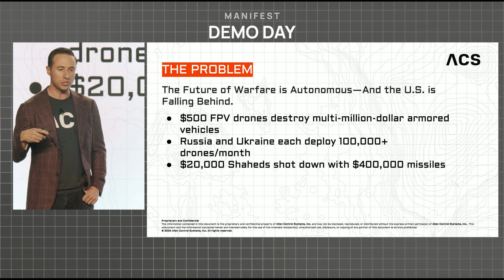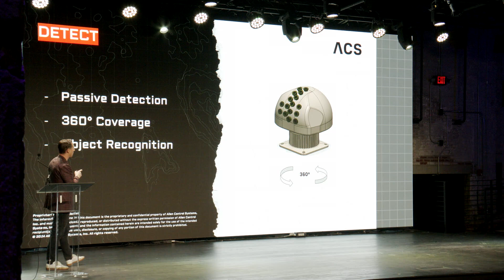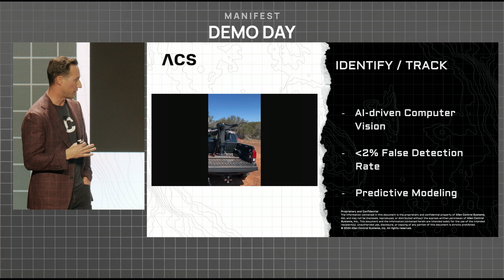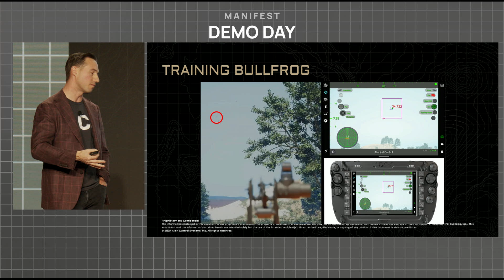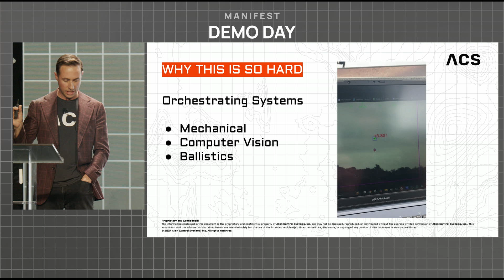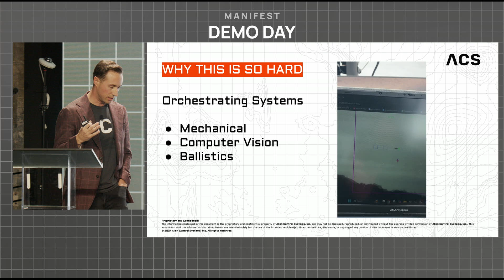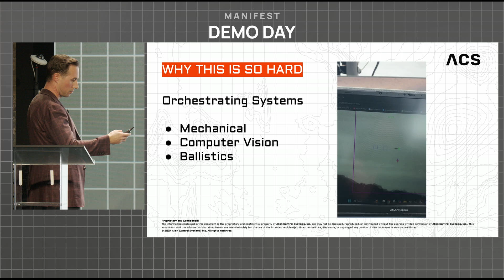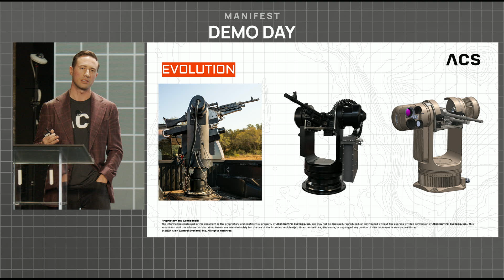ACS at Manifest: Demo Day 2025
ACS' presentation from Manifest Demo Day 2025 in Washington D.C.

VP of Capture, Jordan Linn, gave a brief overview of Bullfrog's capabilities, how we train Bullfrog, and how we've overcome some of the difficulties in engineering an autonomous weapon system.